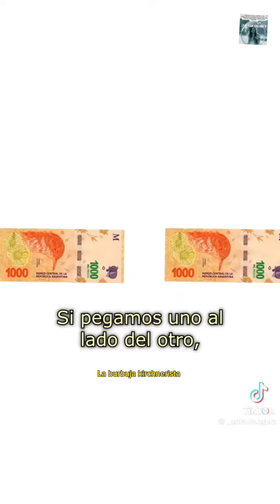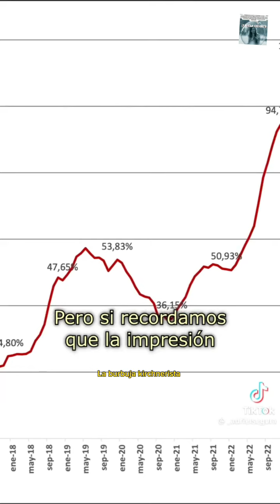¿Cuántos billetes imprimió este gobierno?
El gobierno kirchnerista oculta cuantos billetes imprime, por lo cual uno no toma una verdadera dimensión de lo que esto significa.  La emisión genera inflación, es una moneda qué está destruida por este motivo, luego culpa a otros  de la inflación, la inflación a su vez genera pobreza.
Emiten por los bonos o planes platita que se otorgan para comprar paz social, emiten por sus diferentes planes. Por otro lado, caen las reservas del BCRA, deben pedir para poder emitir.